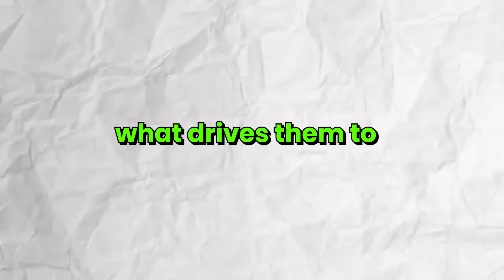WHY BE A TEACHER? | Kutti Story Of Our Vaathi's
Meet your favourite teacher, Shimon Joseph Sir, an IIT Madras graduate and a KVPY Scholar (JEE Main Tamil Nadu State Rank 5).